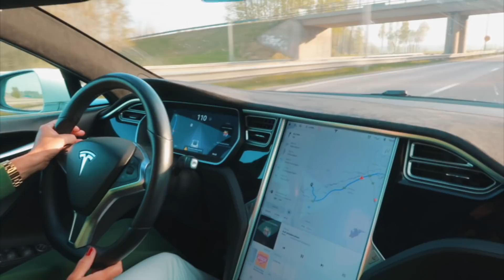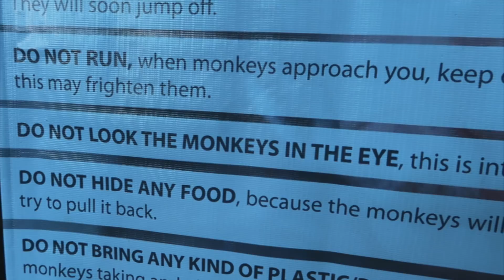OJ DET VAR EN LÅNG (that's what she said) VLOGG!!!!!!!!!!!!!!!!!!!!!!!!!!!!!!!!!!!!!!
I samarbete med Na-Kd och GoXplore.